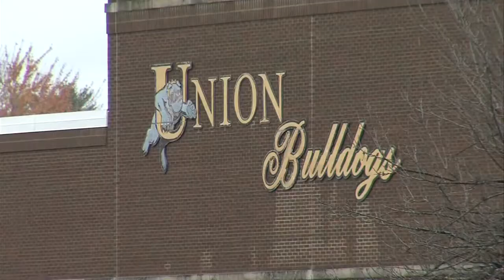Northeast School Corporation forced to cut 3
The Northeast School Corporation forced to cut three positions.